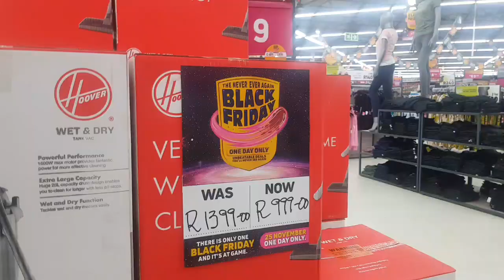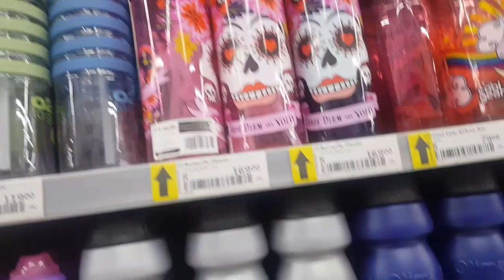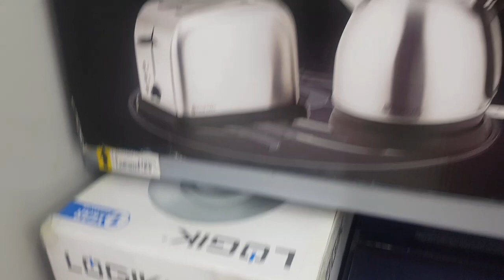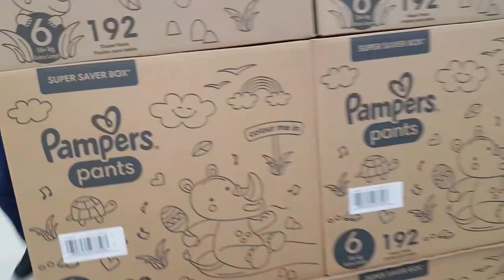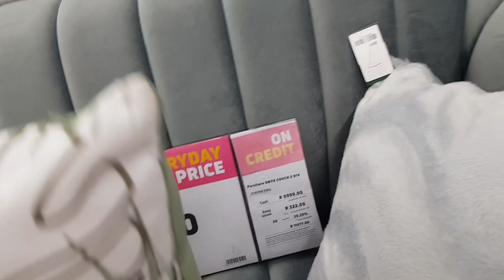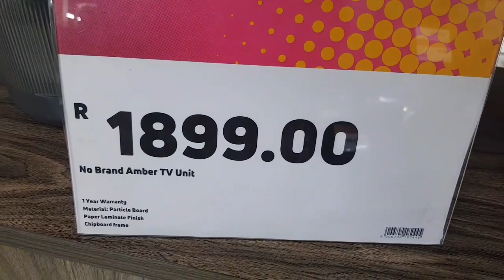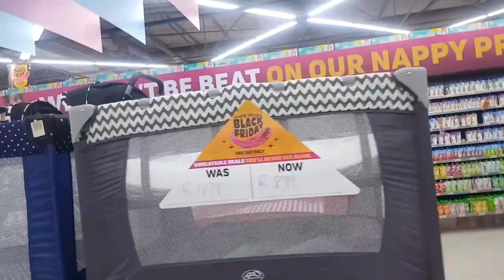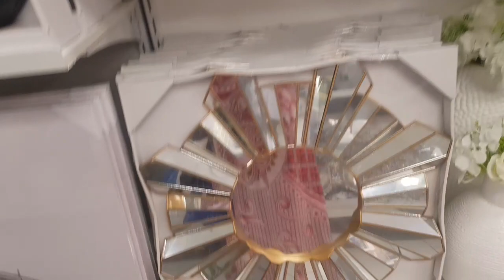Black Friday Shopping/Eastrand mall